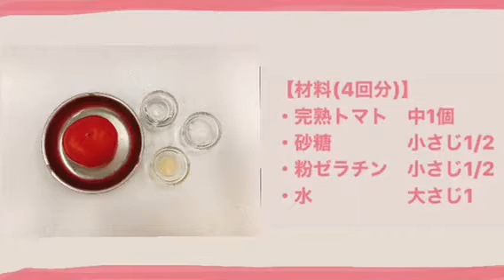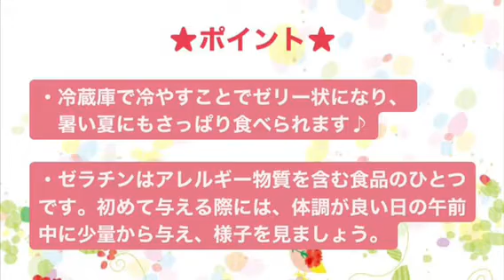作ってみよう♩離乳食（トマトのゼリー寄せ/離乳中期７〜８か月ごろ）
トマトのゼリー寄せです。夏野菜を上手に利用して、簡単でおいしい離乳食を手作りしてみませんか？